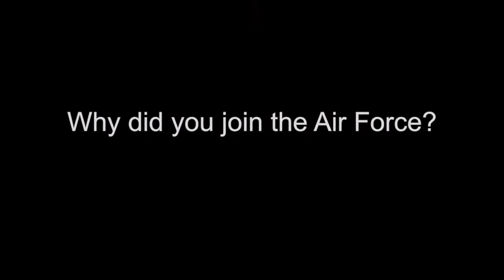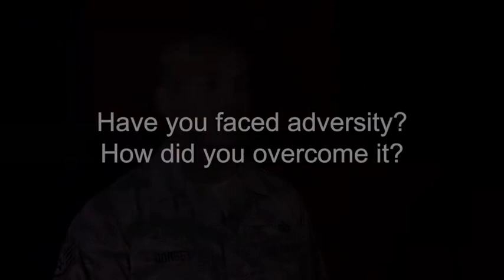SSgt Quortez Dorsey - I am IMSC (2019) 🇺🇸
🔴 [Author]:
Video by Deborah Aragon, James Buehler, Shannon Carabajal and James Truitt

🔴 [Unit]:
Air Force Installation and Mission Support Center Public Affairs

🔴 [Location]:
United States

🔴 [Description]:
This is part of the Air Force Installation and Mission Support Center’s campaign to highlight individuals within the enterprise.

🔴 [Tags]:
warfighters, air force, AFIMSC, Air Force Installation and Mission Support Center, IAMAFIMSC, IAMIMSC

🔴 [VIRIN]:
191008-F-VX895-001